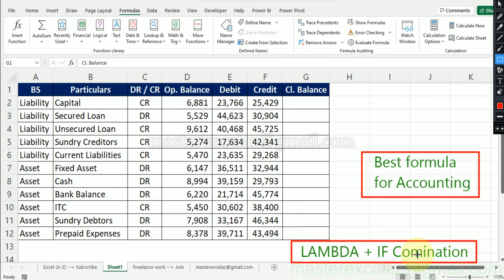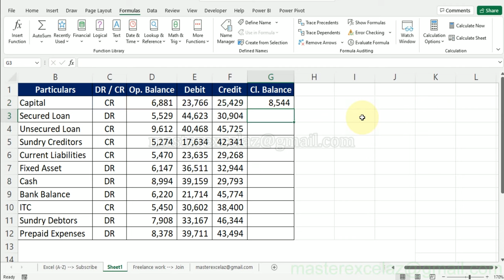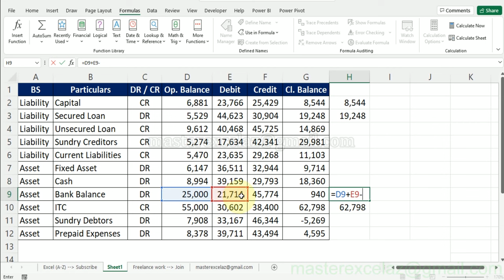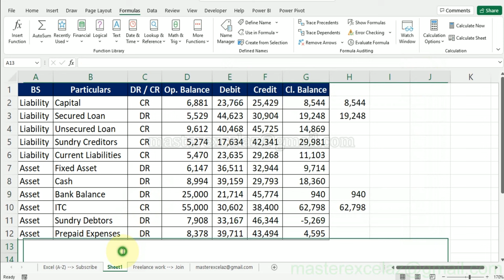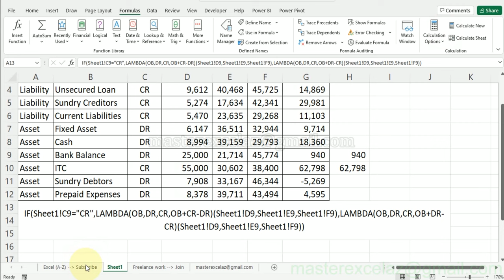IF + LAMBDA formula combination in excel for Accounting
This video shows you how to use lambda function with IF condition in ms excel spreadsheet. This super cool formula combination helps accountants to arrive automated closing balance in the Trial balance for accounting calculation.